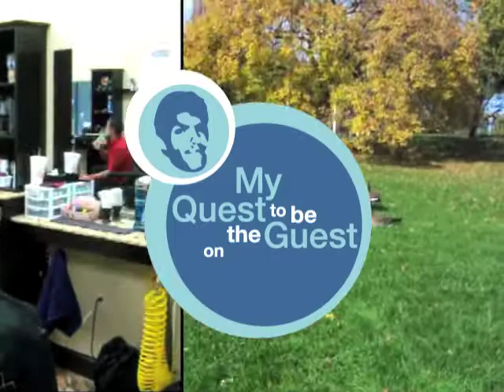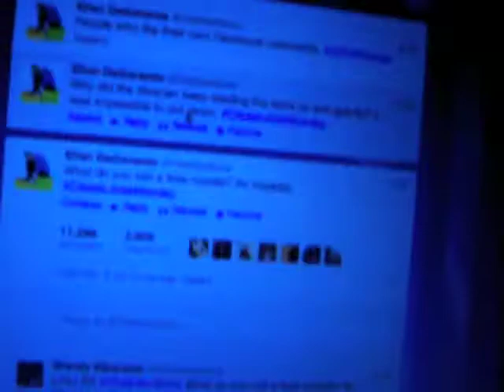Quest to be the Guest on the Ellen DeGeneres Show! Ep. 44. Pool!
Hello everyone! Will someone dance in my show? Will there be a cute kitten on here? Will Ellen Degeneres finally see one of my episodes!